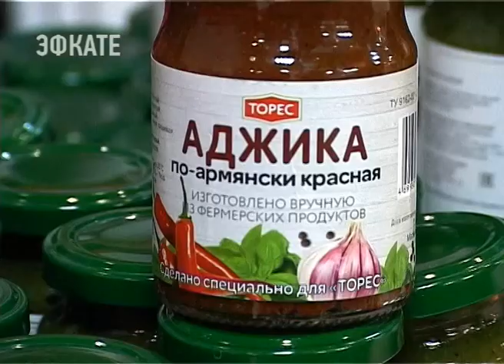«Аджику по-армянски» привезла компания «Хомах» из Туапсинского района в Сочи. Новости Эфкате Сочи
Никаких секретов приготовления «Аджики по-армянски» нет. Все — на этикетке.

Если почитать состав этого продукта, здесь не найдешь ни консервантов, ни усилителей вкуса. Только натуральные ингредиенты — стручковый перец, зелень, чеснок и специи. На прилавках обычных магазинов такого уж точно не найдешь.

Сочи. Новости.
Телеканал Эфкате.